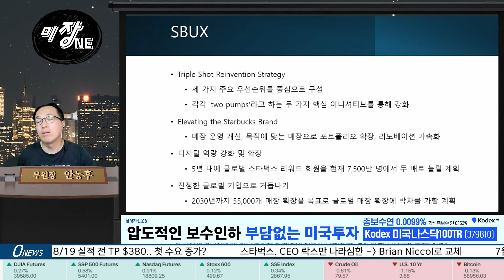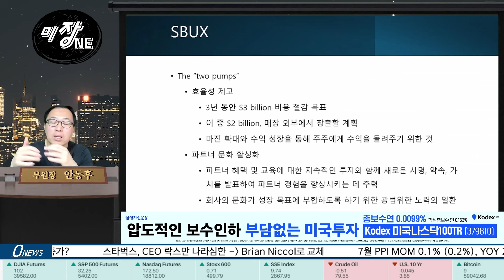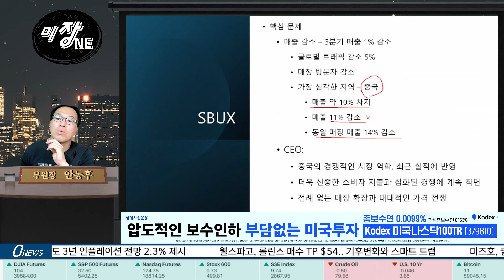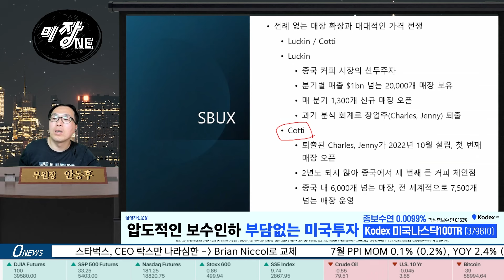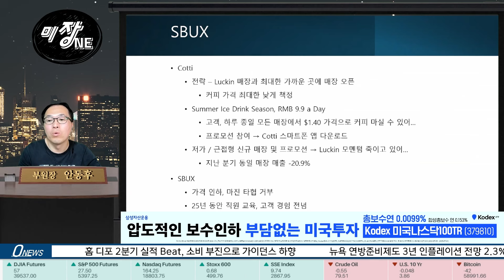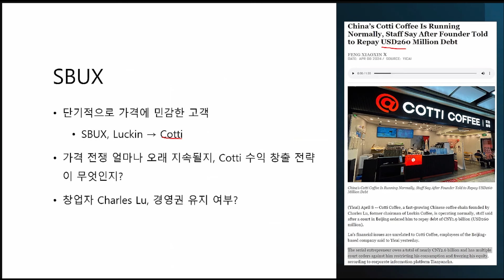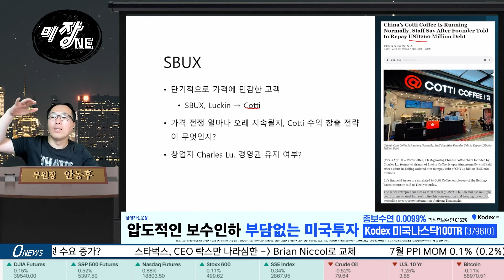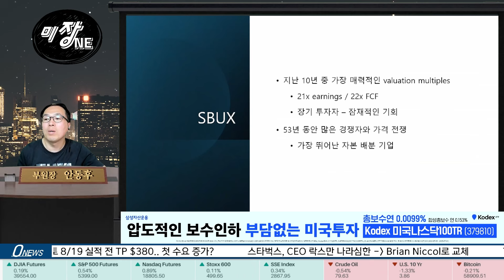[Replay 미장원] 스타벅스 기업 우선순위 전략과 핵심 문제 (f. 안동후 이사)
▶응원회원 전용 영상 바로 가기